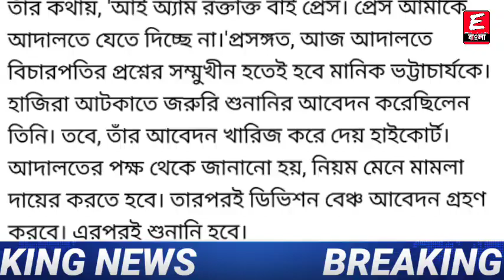🔴আচমকাই মেজাজ হারিয়ে চিৎকার করতে করতে চরম বিস্ফোরক মানিক ভট্টাচার্য্য/দেখুন তাঁর নিশানায় কে?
ধন্যবাদ

Keyword⏩